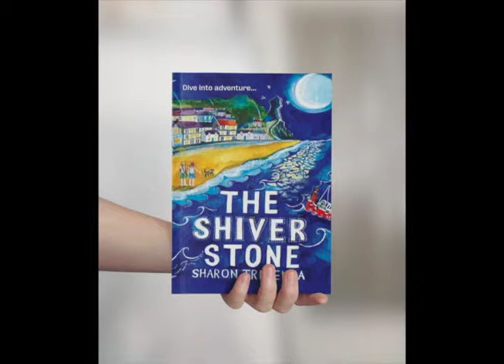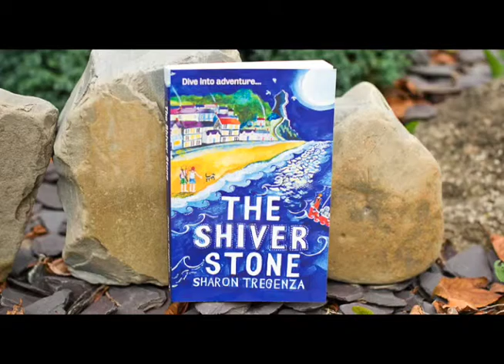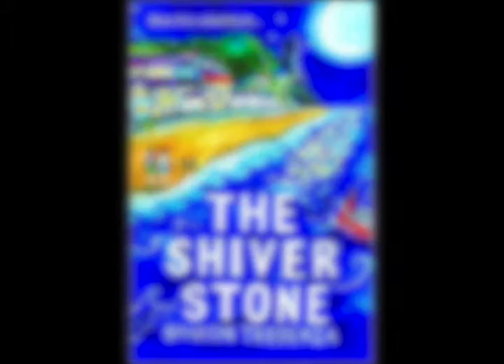"The Shiver Stone: Welcome to Carreg" by Ross Tregenza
"Welcome to Carreg" by Ross Tregenza, from the original soundtrack to the "The Shiver Stone", a children's mystery novel by Sharon Tregenza.

NOTE FROM ROSS:
This song was inspired by the beginning of the book and the wonderful coastline of Carreg.